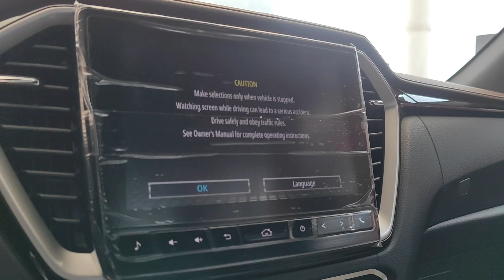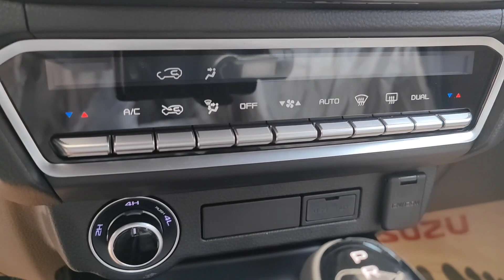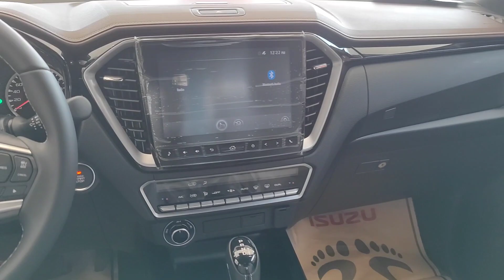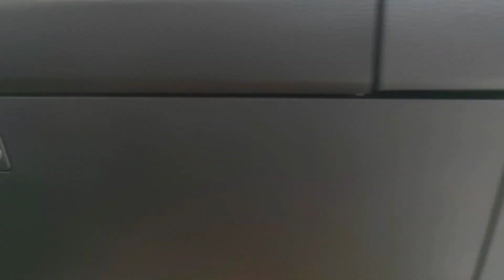2023 ALL New D-max LSE 3.0 TD 4×4 White Color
Thank to: Isuzu Cambodia
Address: Confederation de la Russie (St. 110), infront of Phnom Penh International Airport, Kbal Damrey Village, 12406 Phnom Penh, Russian Federation Blvd (110), Phnom Penh

isuzumu-x2024
isuzumu-x
isuzumux 2024
Isuzumu-x2024
isuzud-max2023
newisuzud-max
isuzud-max2023
IsuzuD-maxV-cross
D-MaxV-Cross
ISUZUD-MAX
รีวิวDMAXรีวิวD-MAX
ReviewISUZUD-MAXV-CROSS
รีวิวIsuzuD-Maxตัวท็อป
รีวิวD-MAXตัวใหม่
NewIsuzuD-Max
isuzud-max2023
2023isuzud-max
reviewd-max
d-max
isuzud-maxx-terrain
IntroducingtheNewIsuzuD-Max
D-Max4x4Premium
IsuzuD-MaxMalaysia
NewIsuzuD-Max4x4Premium
newisuzud-max
isuzud-maxreview
isuzud-max
isuzud-maxx-terrain
d-max
isuzud-maxmalaysia
allnewisuzud-max
isuzud-max
x-terrainreview
IsuzuD-Max2023
d-max2023
isuzud-max
d-max2022
2021d-max
2021isuzud-max
2022isuzud-max
2023isuzud-max
2023isuzud-maxreview
2023osuzud-max
Isuzud-maxmodernconcepts
d-max
d-maxx-terrain
isuzud-max
isuzud-max2023
isuzud-maxreview
isuzud-maxx-terrain
isuzud-maxx-terrainreview
isuzux-terrain
newisuzud-max
isuzud-max2023